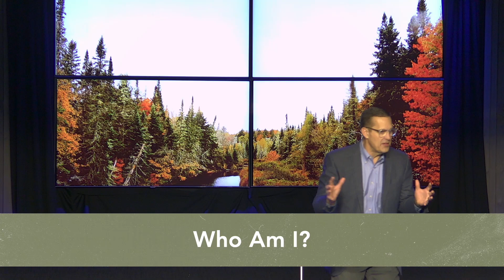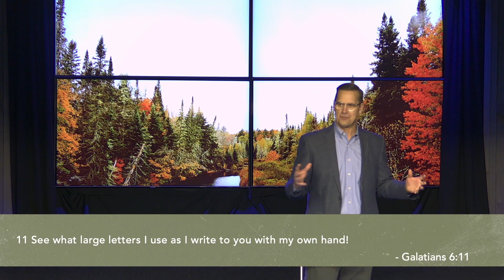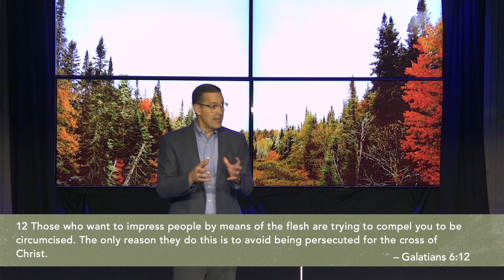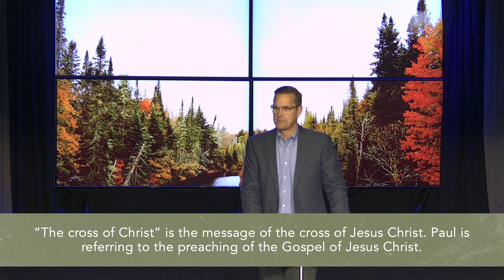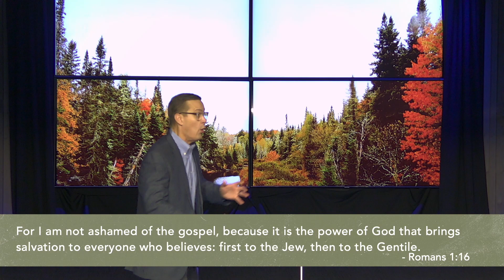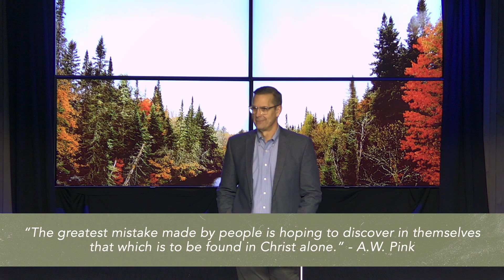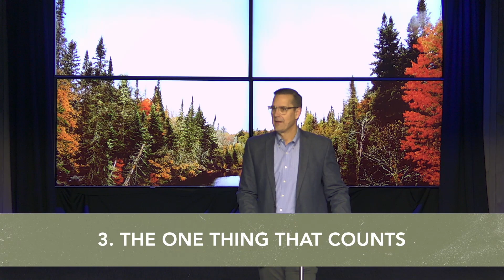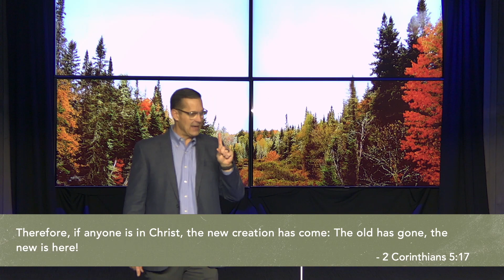WHO'S THE GREATEST?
Boasting in anything or anyone except Jesus is foolishness.
DON’T BE AN UNDERCOVER CHRISTIAN
BE CAREFUL IN YOUR BOASTING
THE ONE THING THAT COUNTS: The New Creation

Galatians 6:11-18
Pastor Eric Jones